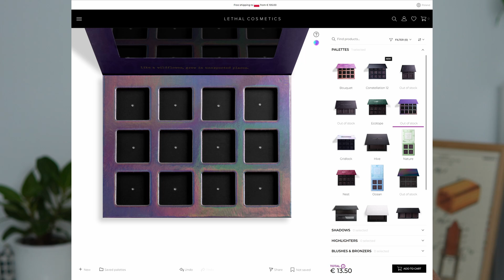Lethal Cosmetics Pure Metals | powalający blysk 🤩🌟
Hej hej! Lethal Cosmetics, niemieckie indie, wypuściło niedawno dwie kolekcje cieni pojedynczych, w tym kolekcję Pure Metals. Jak wypadły? Zapraszam do oglądania :) Pokazuję też małą Mystery Bag którą kupiłam u nich przy okazji.

Każdy zakup przez poniższe linki wspiera mój kanał. Z góry dziękuję 💞
A jeśli masz ochotę zobaczyć więcej moich ulubieńców, wraz z bezpośrednimi linkami do sklepów, zapraszam na stronę poniżej!
Pędzle jakich głównie używam to Rephr i Sonia G (linki afiliacyjne):
(EN) Hello and nice to meet you! I'm passionate about luxury and indie make up, and I love creating content around those topics. Neutrals, colours - doesn't matter, I love it all!
You can checkout my content here on YouTube or by following me on Instagram at @alexpaw20